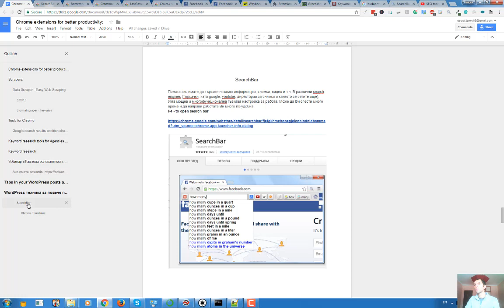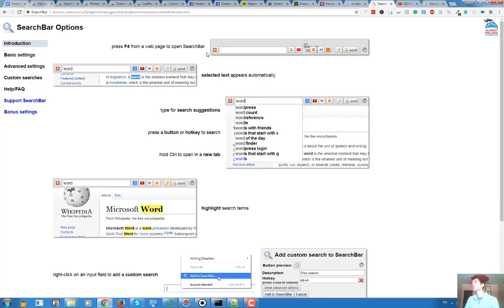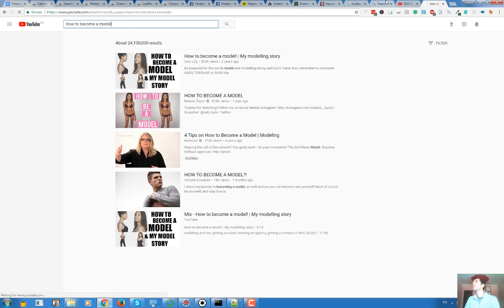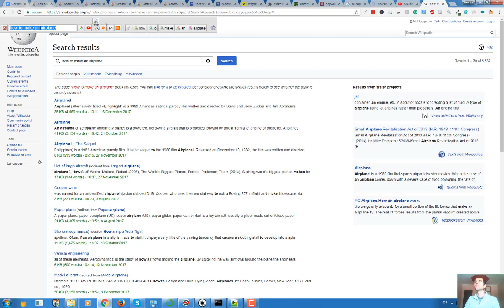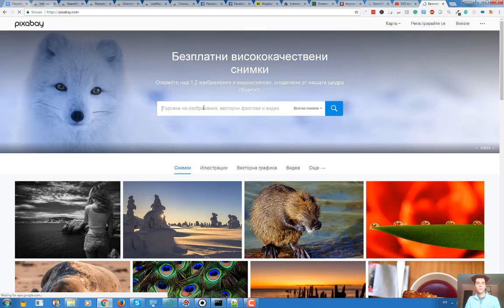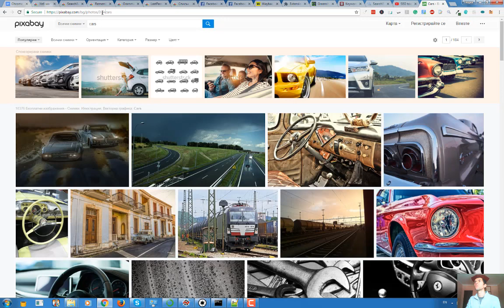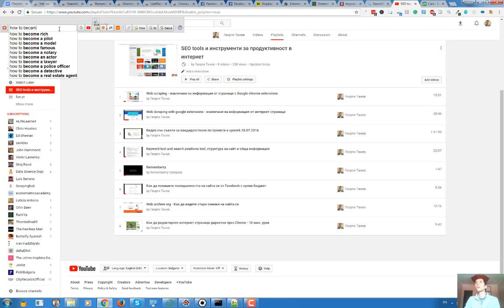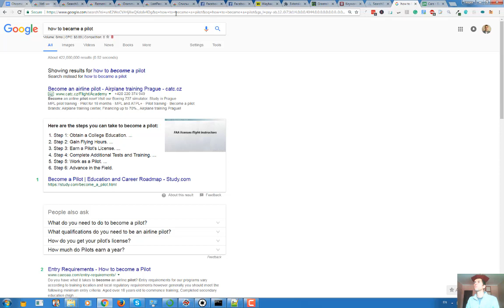Как да търсите бързо и лесно в много търсачки - Search bar chrome plugin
Google Chrome search bar plugin
В този урок, ще можете да видите, как да си направите настройка за търсене в някоя търсачка (Много търсачки могат да бъдат съвместими с този search bar). Google, youtube, pixabay и други.
Добавката за Chrome е много гъвкава и позволява да бъде настроена с бързи клавишни комбинации да прави търсене както в Google, така и youtube и други търсачки.

За въпроси и предложения, моля коментирайте под видеото.

Благодаря!